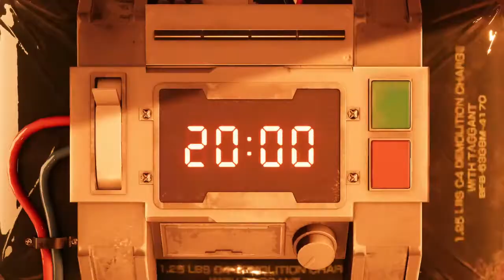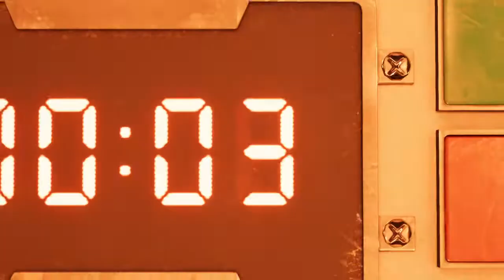Final Fantasy 7 Remake Gameplay Walkthrough Part 1Full Game.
Final Fantasy 7 Remake  Gameplay Walkthrough Part 1 Full Game. This will include a full FF7 Remake gameplay/walkthrough. This will contain full gameplay of cloud strife, Barret Wallace, Tifa Lockhart, vincent valentine, red XIII,  Yuffie Kisaragi, Aerith Gainsborough, Cid Highwind, Sephiroth and the entire Midgar Story. This gameplay has been recorded on a PlayStation 4 pro/ps4 pro